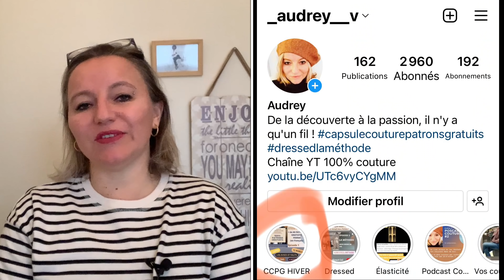Challenge couture Patrons Gratuits !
Je lance ce challengepatronsgratuits à toutes celles qui me suivent ici ! Une cousette de patrons gratuits vous donne une chance de remporter l’un des lots mis en jeu à cette occasion !

Suivre alimenter le challengepatronsgratuits

•••POUR PARTICIPER AU CHALLENGE PATRONS GRATUITS•••

PRÉCISIONS CHALLENGE :
• une seule cousette par personne donc un seul mail envoyé
• creation cousue pour ce challenge uniquement
• patron gratuit au moins au moment où vous le cousez

• Coudre un patron gratuit pour l’occasion
• Envoyer une photo de votre cousette par mail à l’adresse indiquée juste au-dessus, en mettant en titre « Challenge Patrons gratuits + le nom du patron cousu et votre pseudo sur YT ! Sans ça je ne pourrai pas vous identifier le jour du tirage au sort !

Aucune obligation de publier sur Instagram, ce n’est pas là-bas que le tirage au sort se fera…

…Mais, pour plus de partages et de convivialité, je vous encourage vivement à poster aussi votre réalisation sur Insta avec les capsulecouturepatronsgratuits et challengepatronsgratuits pour que nous puissions nous en inspirer aussi !

Vous avez jusqu’au 17 mars matin pour me faire parvenir votre réalisation.

Le tirage au sort aura lieu le week-end du 18/20 mars, chez Marion de la chaîne  @filenreve5026 puisque nous partagerons un nouveau week-end couture au gîte.

**LES LOTS À GAGNER (1 lot par personne tirée au sort)

•25€ à valoir le site Un chat sur un fil

•9 personnes pourront profiter des frais de port gratuits chez Driessenstoffen lots de leur commande !

•••Une même personne ne pourra être tirée au sort qu’une seule fois !•••

Résultats du tirage au sort le week-end du 26 mars en vidéo, en même temps qu’une rétrospective des projets que vous aurez cousus (gagnantes ou pas)!

**Les liens d'achat de produits sur Amazon sont des liens d'affiliation, donc si vous achetez par le biais de ces liens, je percevrai un petit pourcentage de votre achat, donc merci pour le coup de pouce que vous donnerez ainsi à cette chaine :-)**

**Le matériel couture que j’utilise**

-Roulette à patron double
-Roulette à patron : 05:51

***Découper
-Ciseaux Fiskar
-Cutter rotatif Fiskar
-Tapis de découpe (90X60)
-Roulette à craie
-Craies Tailleur
-Crayons effaçables chaleur
-Feutres effaçables à l’eau : 08:35

***Couture et finitions

-Ourlet thermocollant double face
-Ma machine à coudre SINGER
-Aiguilles Schmetz
-Lots pieds presseurs MAC
-Fils Gutermann
-Rangements canettes
-Pinces clip couture
-Réglettes à ourlets repassage
-Droit-fil thermocollant en bobine de 50m
-Fer à repasser mini
-Tapis de couture espace de travail
-Mannequin couture - buste
-Fermetures éclair invisibles en lot (pour les trousses, les sacs, les jupes les pantalons)
-Lots de boutons
-Kit de 4 appareils à biais

**Mes livres couture déjà présentés en vidéo**
-Le livre Dressed de Deer and Do
-Dressing idéal l’intégrale d’I am Patterns
-Ma garde-robe à coudre pour toute l’année
-Le livre Petits hauts
-Ma garde-robe bohème chic de Charlène Plaud
-Coudre le stretch de Marie Poisson